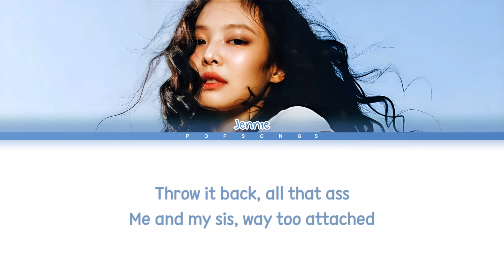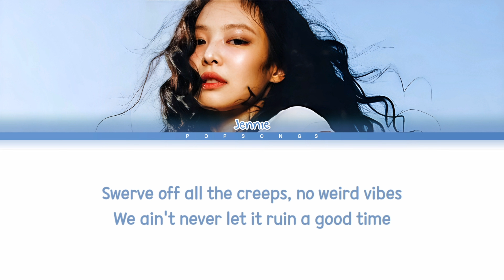JENNIE (제니) - 'Mantra' - Color Coded Lyrics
≈Artist: JENNIE
≈Song: Mantra
≈Album: -